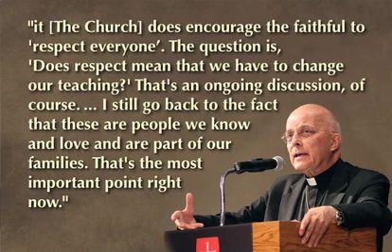Confusing the Faithful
When leaders in the church speak the Truth, feelings of those opposed to the Church are likely going to be hurt.